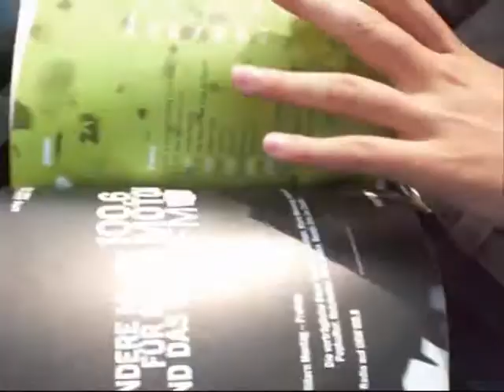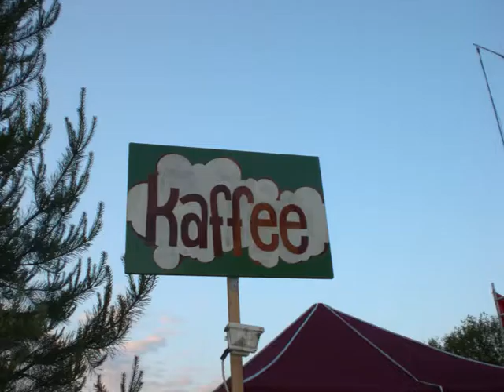Immergut 2009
Frede, Sabrina, Chrissie und Sascha und noch ganz viele andere Leute auf dem Immergut Festival in Neustrelitz 2009. Wir hatten Spaß und waremn nicht besoffen. Das geht zwar nicht aber uns ging es gut! Love!